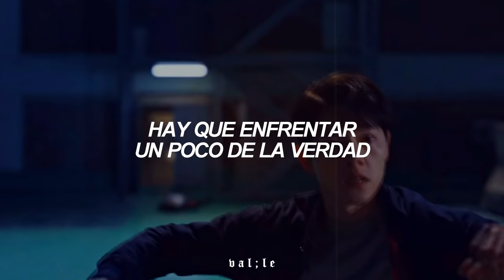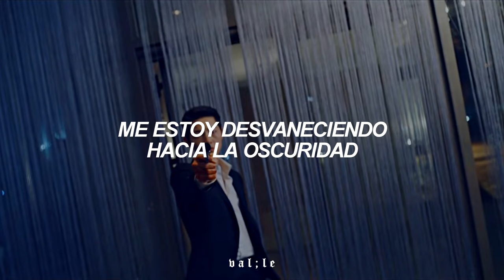apreciemos lo poderosa que es esta combinación!! 🛐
❝ canción: Natural - Imagine Dragons ❞

𝖑𝖊𝖙𝖗𝖆:

When every one of them has given up and given in, tell me
And you're standing on the edge face up
'Cause you're a natural
Will somebody
Let me see the light within the dark trees shadowing
What's happening?
Looking through the glass find the wrong within the past knowing
Oh, we are the youth
Cut until it bleeds inside a world without the peace, face it
Deep inside me
I'm fading to black I'm fading
Took an oath by the blood on my hand won't break it
Gonna make it
I'm gonna make it
Natural

lyrics, sub español, traducción, natural, letra, letra en español, subtitulado, traducido, imagine dragons, español, 2021, hd.